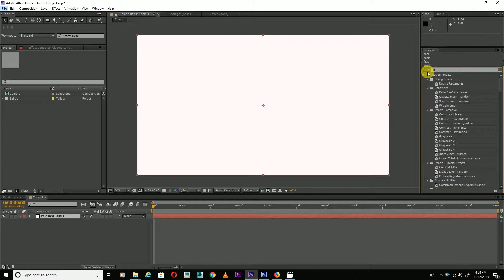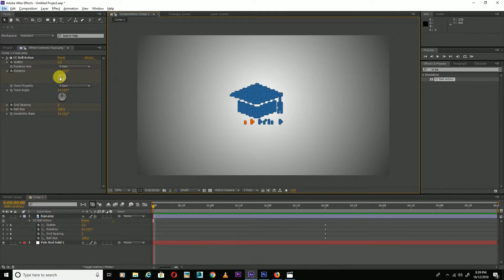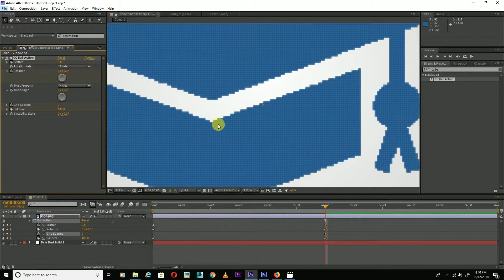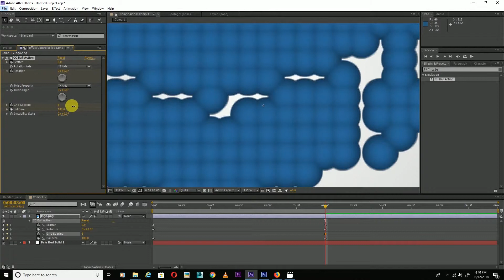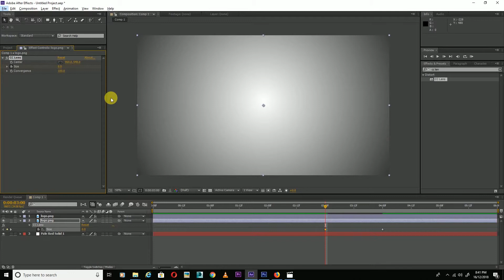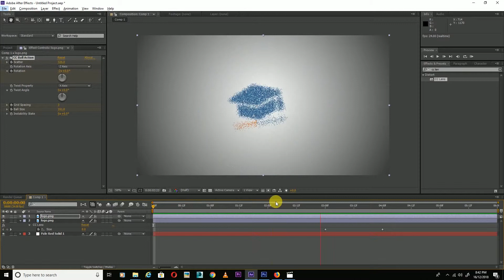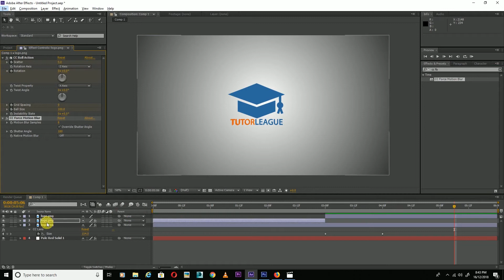Quick Logo Animation After Effect Tutorial In Hindi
​This is a very quick after effect logo animation tutorial in hindi. You can make this type logo animation in just only one minute so friend sit back and enjoy this tutorial.